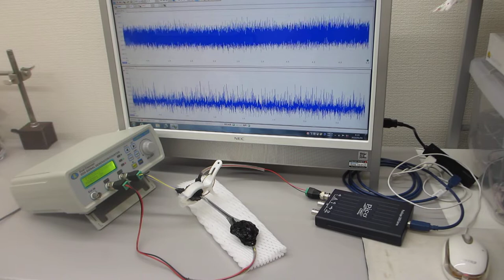オリジナル超音波プローブによる、非線形現象のダイナミック制御実験（超音波システム研究所）